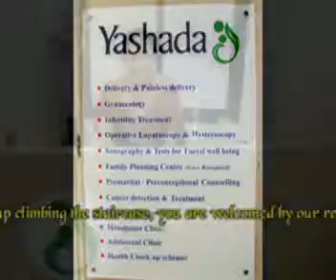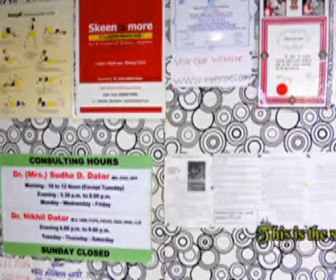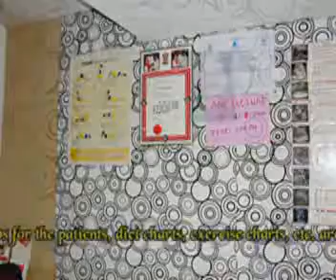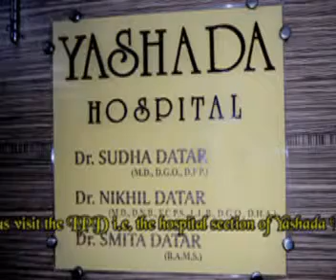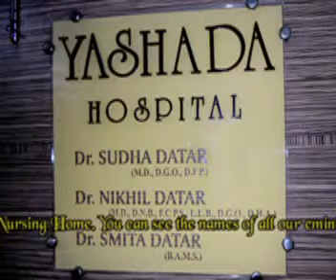YNH Hospital Tour.mp4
A complete hospital tour of Yashada Maternity & Surgical Home, Goregaon (East), Mumbai